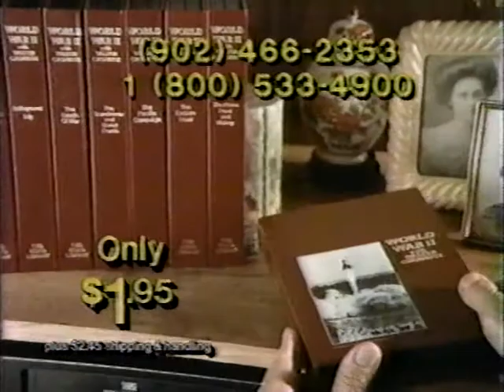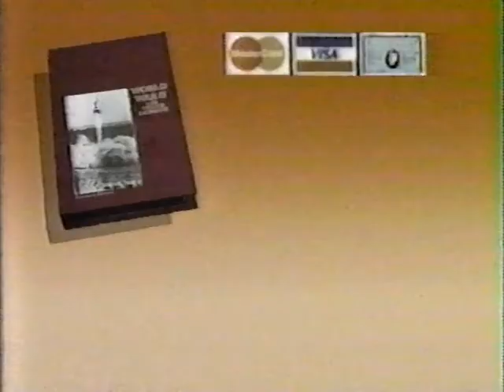World War II VHS Commercial 1989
Originally aired on ASN (Nova Scotia) in April, 1989.